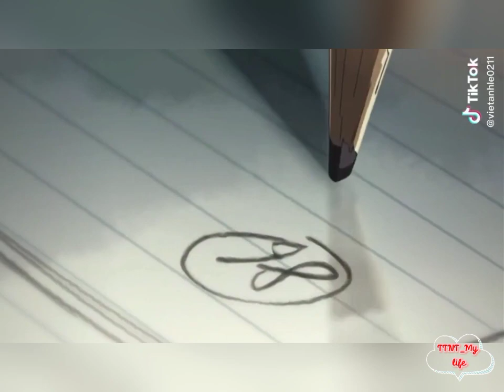The garden of words_Khu vườn ngôn từ: Câu chuyện về nỗi cô đơn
Cre: (tiktok) @vietanhle0211 @nhockaka21
Kết nối với mình thông qua:
⚠️ Nếu bất kỳ chủ sở hữu nào có vấn đề với bất kỳ nội dung tải lên nào, xin vui lòng liên hệ  và nó sẽ được xóa ngay lập tức. Cảm ơn sự hợp tác của bạn.